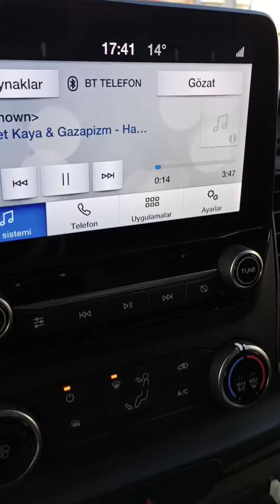Araba Snap #451 Ahmet Kaya& GAZAPİZM